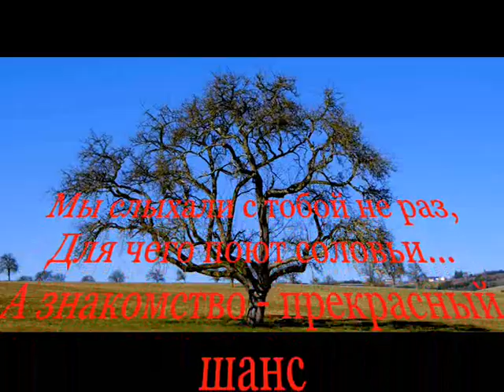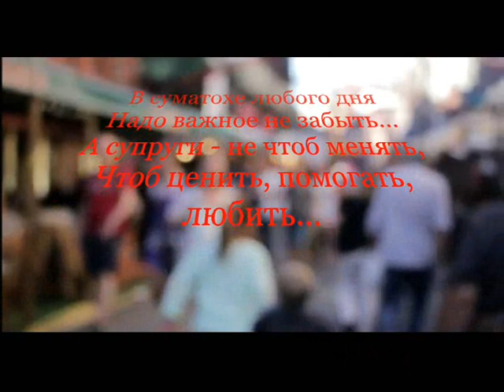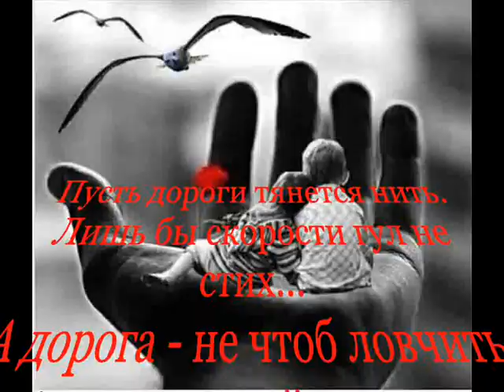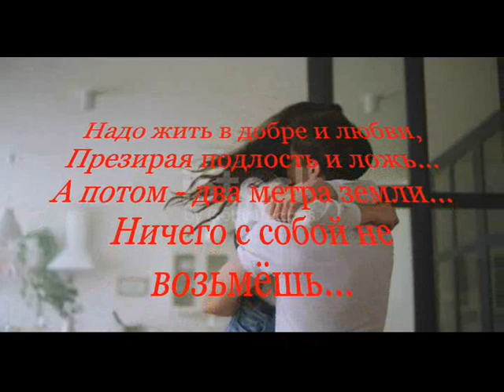Размышление о жизни - Музыка Виктора Хоборова, слова Натальи Бабочкиной.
Demoversia.

Жизни вечное волшебство -
Как попытка других понять...
Расстояния для того,
Чтоб скучать, а не изменять...
Мы слыхали с тобой не раз,
Для чего поют соловьи...
А знакомство - прекрасный шанс
Сам решай - для дружбы, любви?

И приходит любовь... пора,
Для чего живём, осознать...
А любовь - это не игра,
А возможность счастливым стать...
Жизни нашей несутся дни,
Много трудностей и хлопот...
А родители - чтоб ценить,
Видя то, что самих вас ждёт...

В суматохе любого дня
Надо важное не забыть...
А супруги - не чтоб менять,
Чтоб ценить, помогать, любить...
Снова детства горят костры,
И заботы не разгрести...
Наши дети - не для муштры,
А помочь свой путь обрести...

Коль идти, делай первый шаг,
А не трать секунды в мольбе...
А друзья - не для сытых благ,
А попутчики по судьбе...
Пусть дороги тянется нить.
Лишь бы скорости гул не стих...
А дорога - не чтоб ловчить,
А счастливей сделать других...

Нам понять порой не с руки,
Что для счастья дана земля...
Да и жизнь - не особняки,
И не яхты, и не поля...
Надо жить в добре и любви,
Презирая подлость и ложь...
А потом - два метра земли...
Ничего с собой не возьмёшь...